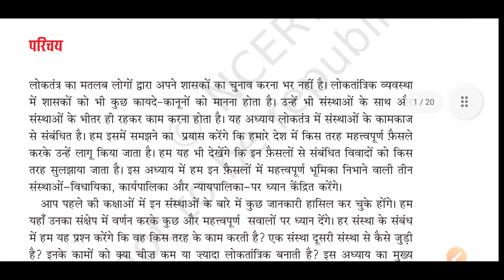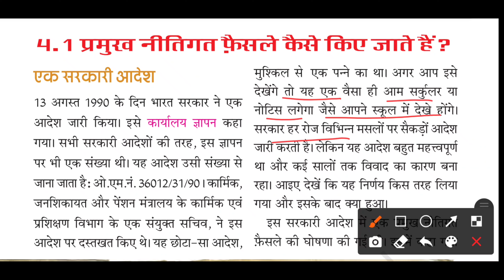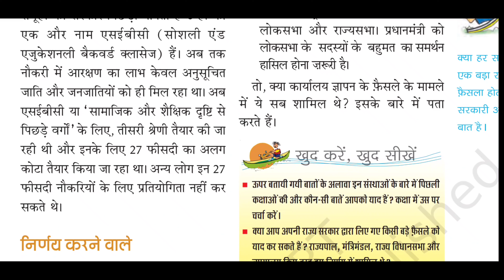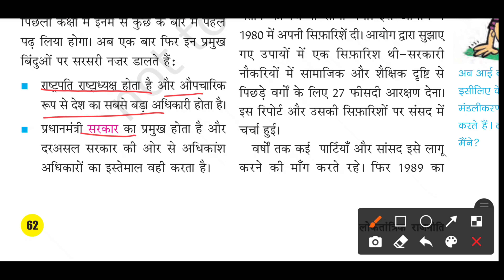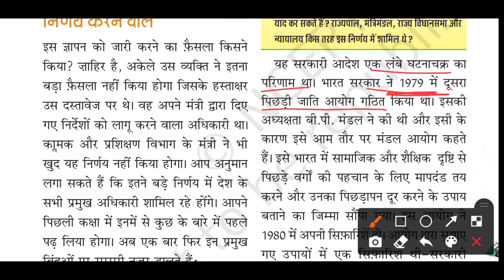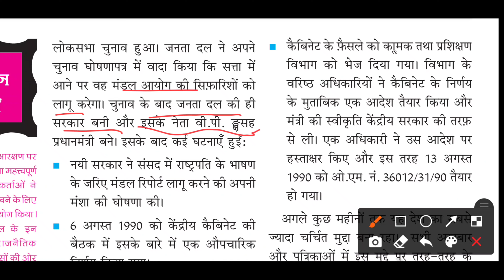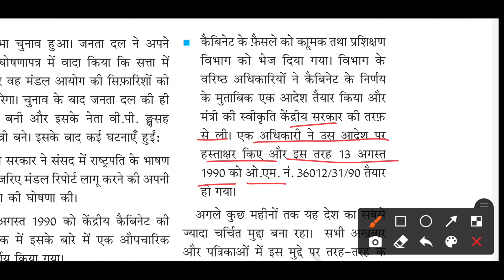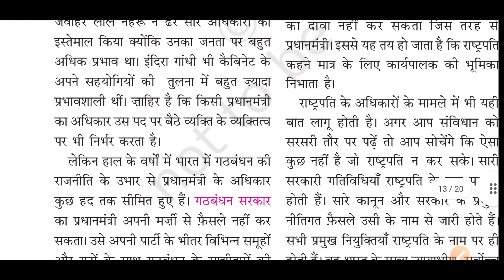Class-9 SST Chapter-4 part-1 (civics)